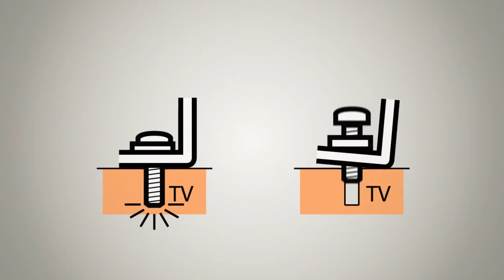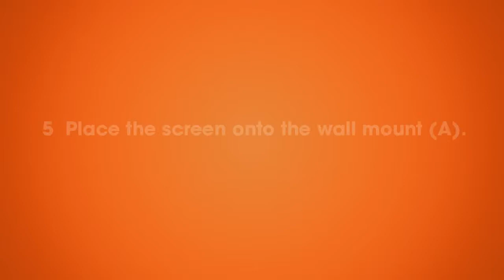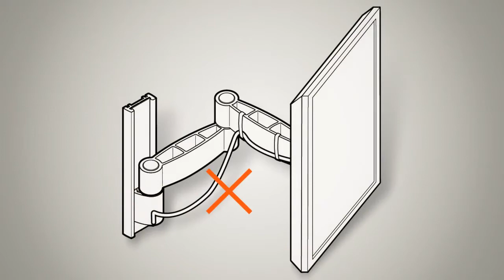Installation video WALL 1020, WALL 1025 and WALL 1045 turn wall mount